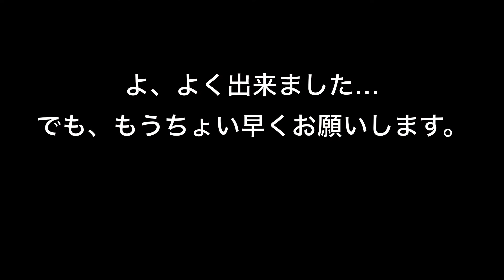シーソー20190201